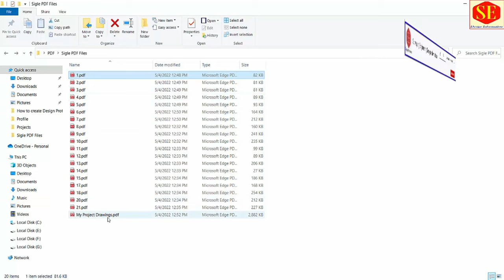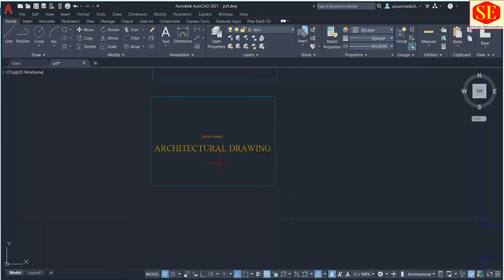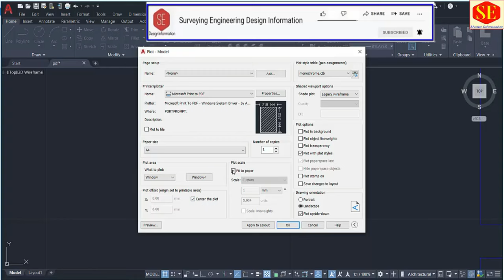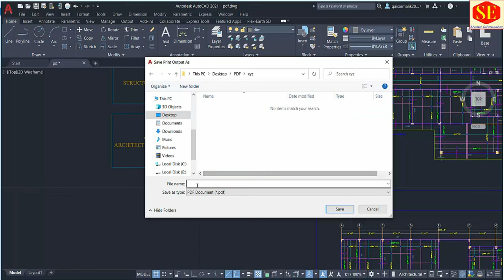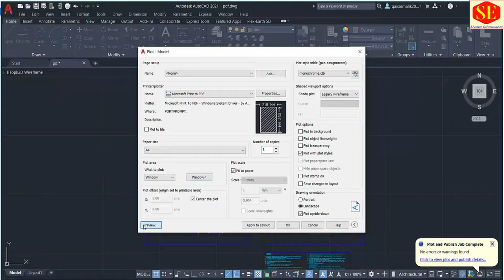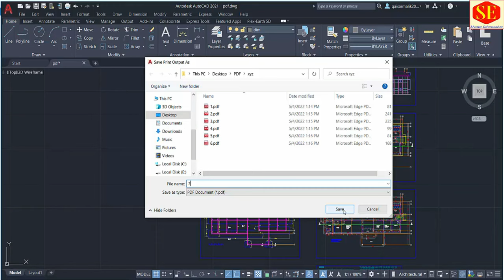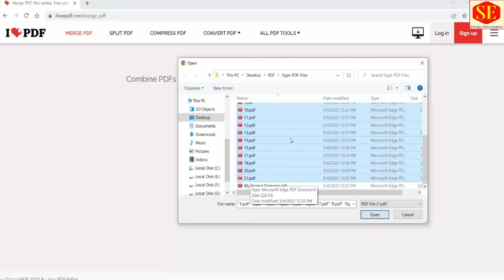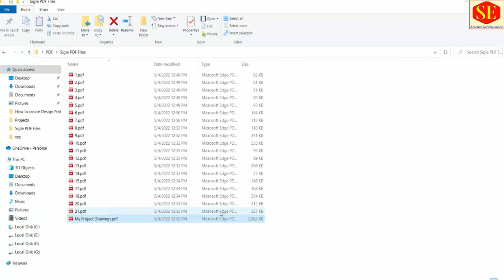How to Convert AutoCAD Drawings to PDF & Combine pdf Files into one. |Merge pdf Files into one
This Video about Convert Autocad Multiples Drawing in Pdf Format & Create Combine PDF File to Multiples PDF Drawings. Complete Process one by one .